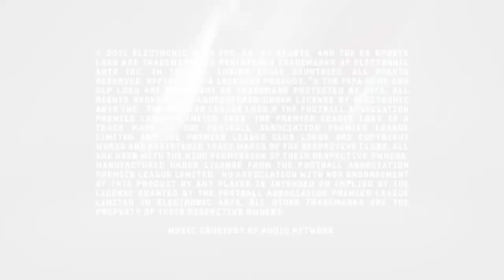FIFA Soccer 12 - Manchester City Virtual Kit Launch Trailer | OFFICIAL | HD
Manchester City fans rejoice, as the team has paired up with Electronic Arts to offer dedicated gameplay featuring the new jerseys MCFC virtual content for FIFA Soccer 12 upcoming season highlights.

FIFA 12, a title developed by EA Canada and scheduled to be available on September 27 in North America and September 30 worldwide. FIFA 12 on PC brings to the pitch the game-changing new Player Impact Engine that delivers real-world physicality in every interaction on the pitch. Fans will experience the way real-world players challenge each other for the ball, win possession and test each other physically. All-new Precision Dribbling creates a higher fidelity of touch on the ball for better control in tight spaces, more time to make decisions on attack, and more control over the pace of the game. CPU players have been infused with Pro Player Intelligence, a self-awareness that enables them to behave and make decisions based on their own skills and tendencies, and gives them the aptitude to understand the strengths and weaknesses of teammates in every situation.

GENRE: Sports
RELEASE DATE(S):
+ US: September 27, 2011
+ EU: September 30, 2011
PLATFORM: Xbox 360
ALSO ON: PS3, PC, Wii, 3DS, PSP, PS2, iPhone, iPad
AVAILABLE @ AMAZON

PUBLISHER: Electronic Arts
DEVELOPER: EA Canada
Online Play: 22 Versus
Local Play: 4 Co-op
ESRB: E for Everyone: No Descriptors